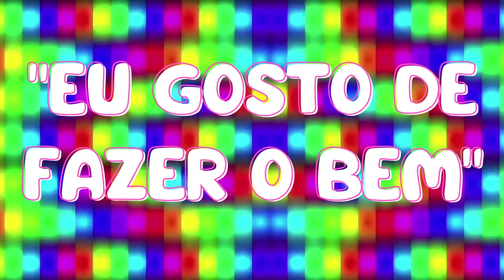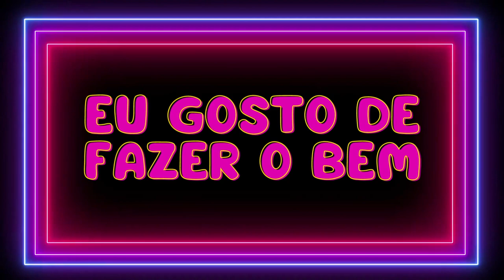Reprogramação Mental Infantil: "Gosto de fazer o bem" 😇😌